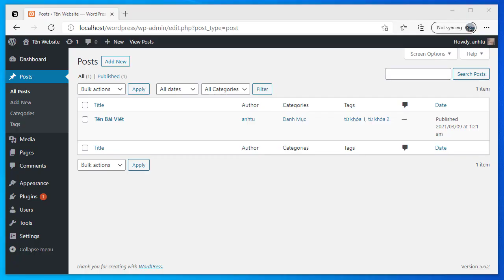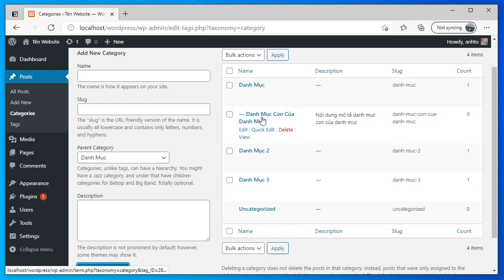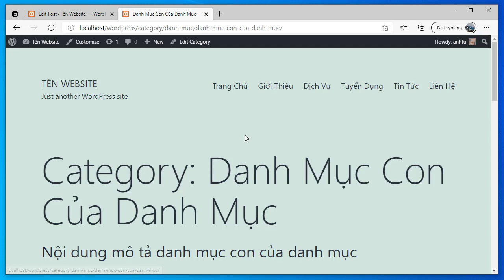Hướng Dẫn Tạo Danh Mục, Từ Khóa Bài Viết Wordpress Website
Nhiệm vụ của danh mục, từ khóa là phân loại bài viết để dễ quản lý và người đọc dễ tìm nội dung họ cần
Danh mục khác từ khóa (tag) danh mục là các chủ đề lớn hơn từ khóa.
Ví dụ: Danh mục: Kỹ Thuật, Thời Trang ... Từ Khóa: iphone, Jeans nữ